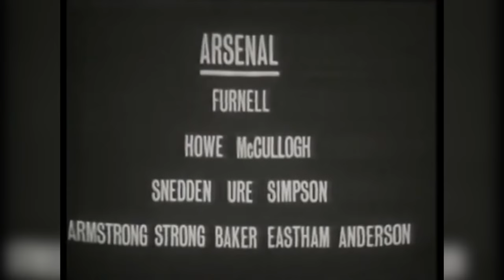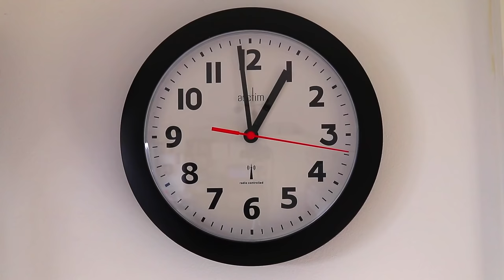10 Weirdest Football Rules That Existed in the Past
Watching the game right now it feels like all the laws have finally been standardized. Apart from the recent introduction of VAR, for the most part, most people watching the game know what’s acceptable and what’s not. However, if you were a fan just over 100 years ago, that wouldn’t have been the case at all. Because the game was just becoming mainstream, rules were changing thick and fast, and some were more bizarre than the others.  In today’s video, we’ll be looking at 10 weirdest football rules that will have you go “huh? Why the heck did they do that?”